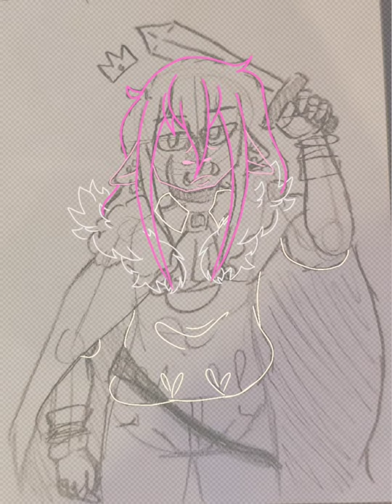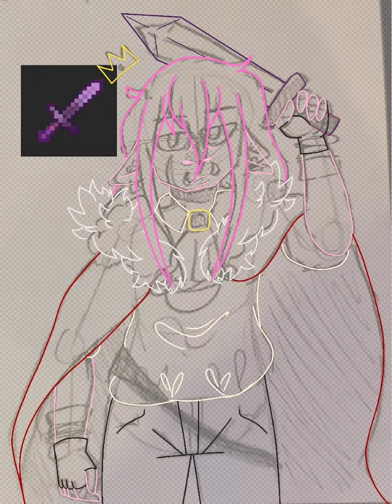Manburg is Gone, POG! | Technoblade Speedpaint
i worked really hard on this so dont let it flop!!